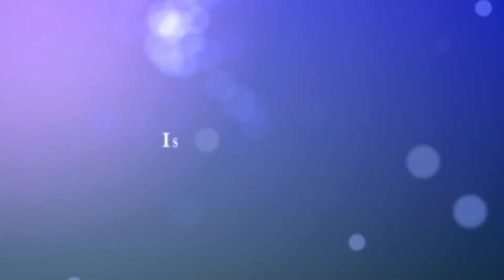VLOG#727 - ISABELLE LABORDE VOUS SOUHAITE UNE BONNE JOURNÉE !!!!